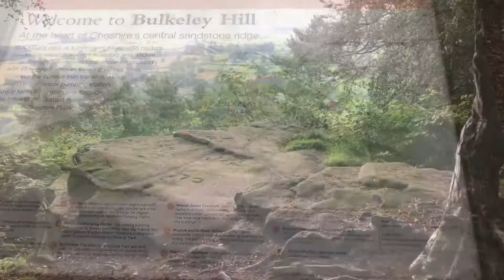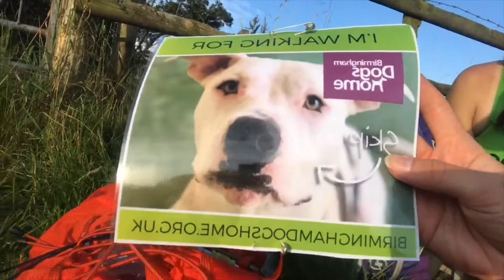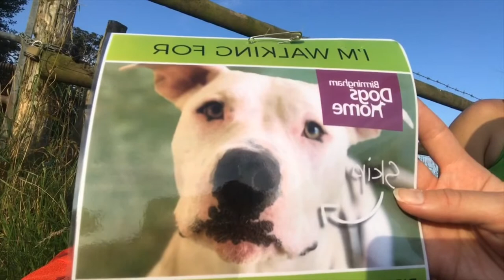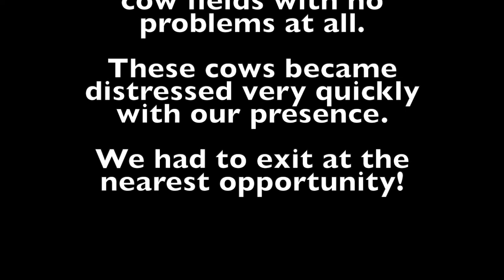Sandstone Trail Challenge, Part 2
Join me & Natalie as we aim to conquer Cheshires 34 mile Sandstone Trail in a day, and raise vital funds for our charity.